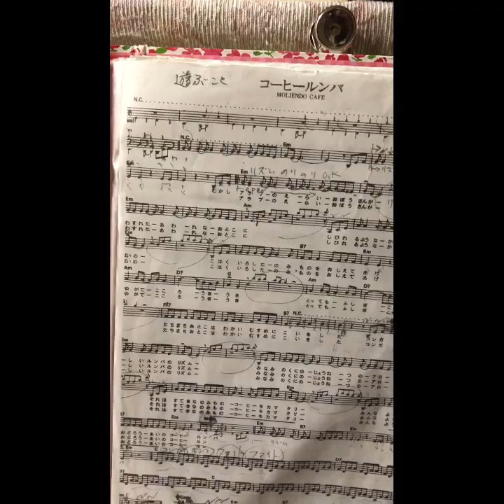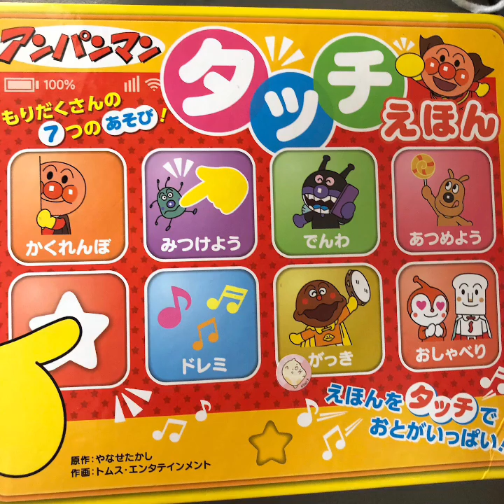マイムービー 511